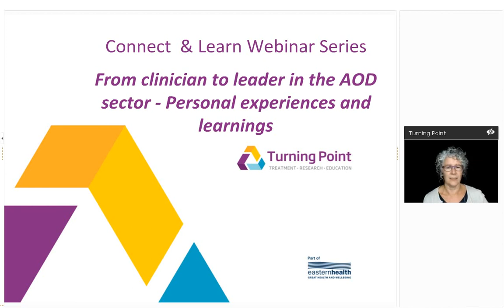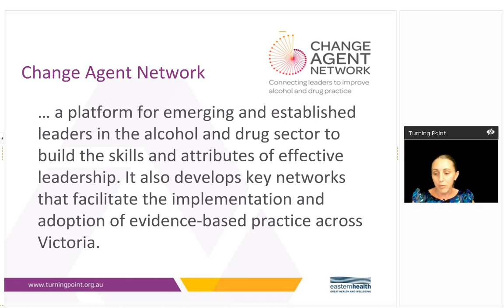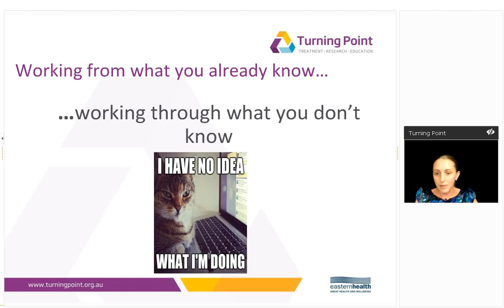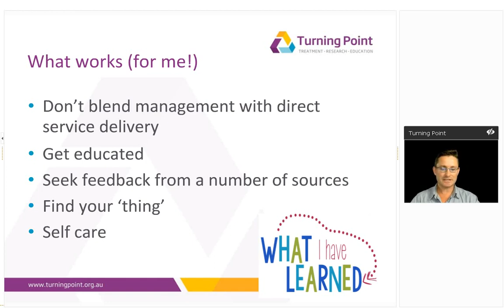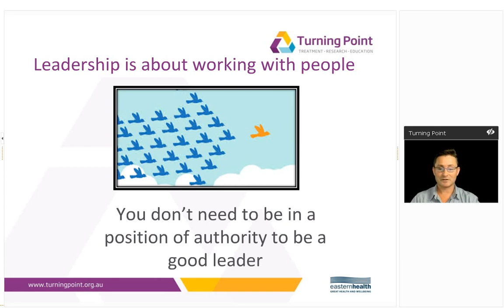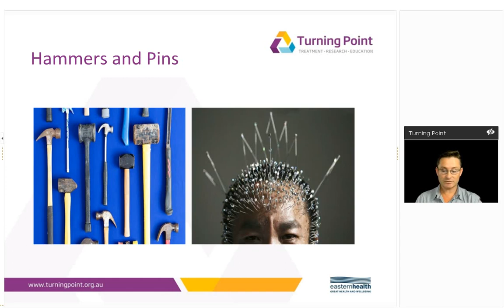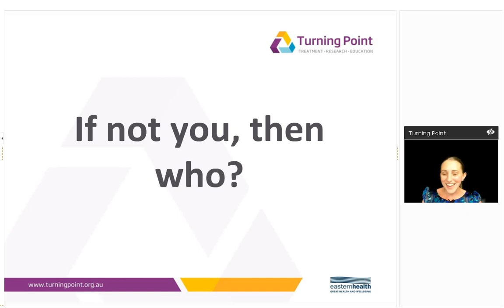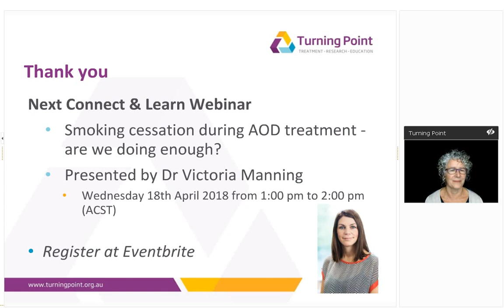Webinar series: From Clinician to Leader in AOD Sector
This webinar turns the case-based lens on the clinician rather than the client. It draws on the clinical and leadership practice of Change Agent Network (CAN) members Shannon Bell and Beth Locke. Together they share their experiences and top tips for transitioning from clinician to clinical leader.